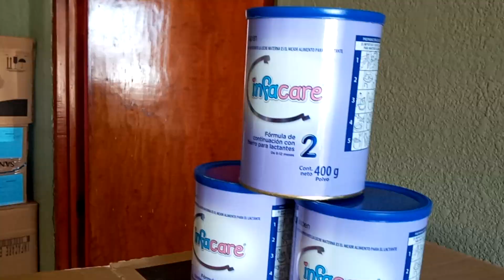Mary Amaya 1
Vídeo sobre: Mary Amaya 1